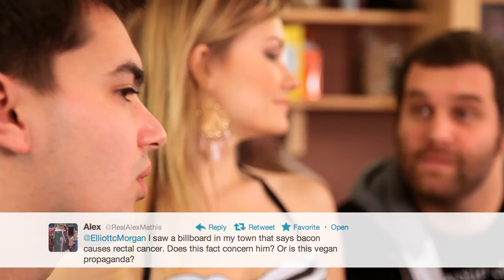EPIC HARLEY MORENSTEIN TIME - One on One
SourceFed Bacon Biter Elliott Morgan sat down with the Sauce Boss AKA Harley Morenstein (@HarleyPlays) from Epic Meal Time to chew the fat and get a little rowdy.